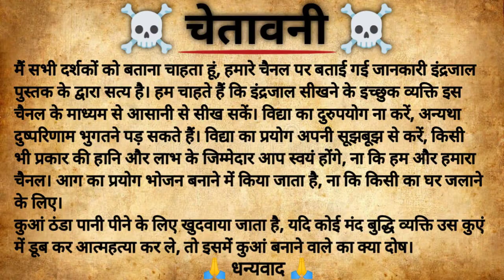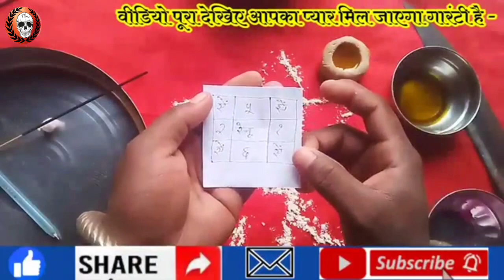वशीकरण मंत्र। वशीकरण। वशीकरण टोटके। वशीकरण कैसे करें। आसान वशीकरण मंत्र। महा इंद्रजाल सीखें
मेरे प्यारे प्यारे भक्ततों :-
इस वीडियो में मैंने प्रबल शाक्तिशाली वशीकरण बताया है। यह प्रयोग सिद्ध करके बताया गया है। वीडियो पूरा देखिए आपको दूसरा वीडियो देखना नहीं पड़ेगा।

नींबू से वशीकरण
वशीकरण शाबर मंत्र
अपामार्ग से वशीकरण
असली स्त्री वशीकरण मंत्र
हनुमान वशीकरण मंत्र
वशीकरण कैसे करते हैं
प्रचंड वशीकरण टोटके
स्त्री वशीकरण मंत्र प्रयोग
प्रचंड स्त्री वशीकरण टोटके
शादीशुदा औरत का वशीकरण
महा इंद्रजाल सीखें
महा इंद्रजाल सीखें
इंद्रजाल
असली प्राचीन महा इंद्रजाल
असली इंद्रजाल
इंद्रजाल किताब
इंद्रजाल मैजिक
महा इंद्रजाल सीखें
इंद्रजाल से क्या होता है
इंद्रजाल की असली पुस्तक
इन्द्रजाल किसे कहते हैं
महा इंद्रजाल किताब कहां मिलेगा
इंद्रजाल कैसे सिद्ध किया जाता है
बृहद इंद्रजाल
काला इंद्रजाल
इंद्रजाल साधना
इंद्रजाल प्राइस
इन्द्रजाल कितना शक्तिशाली हैं
सीखें महा इंद्रजाल
असली इंद्रजाल किताब
इंद्रजाल कहां मिलेगा
इंद्रजाल पुस्तक कहां मिलेगी
इंद्रजाल के फायदे
असली प्राचीन इंद्रजाल
इंद्रजाल सुरक्षा मंत्र
इंद्रजाल मंत्र सिद्ध कैसे करें
इंद्रजाल मंत्र सिद्ध कैसे किया जाता है